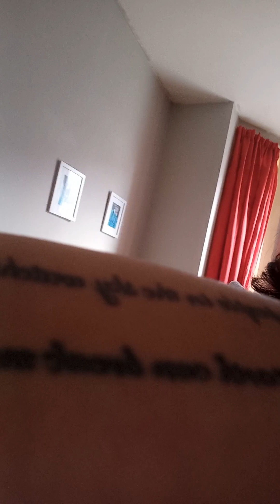WOW MY TATTOO IS A PORTECTION TATTOO 😇